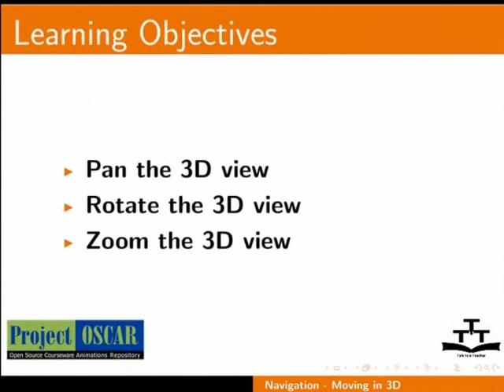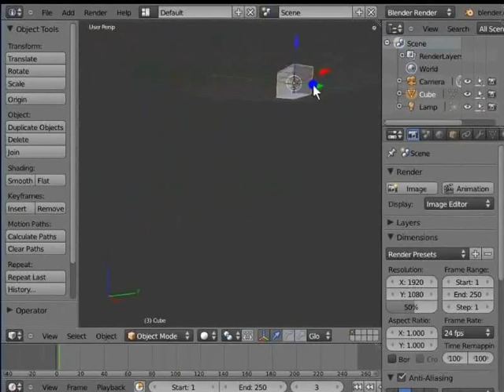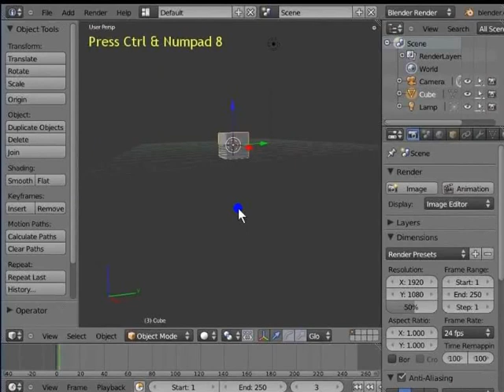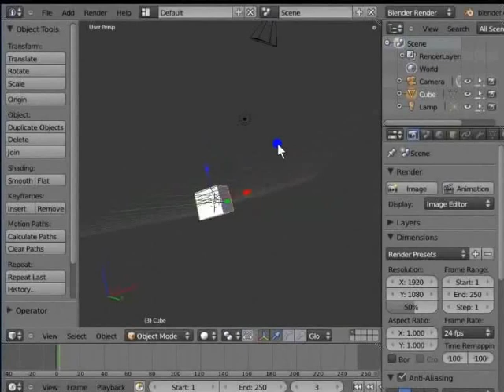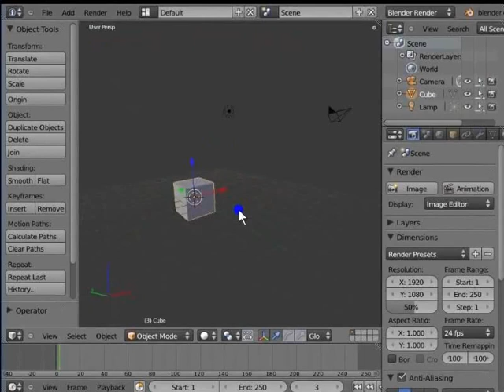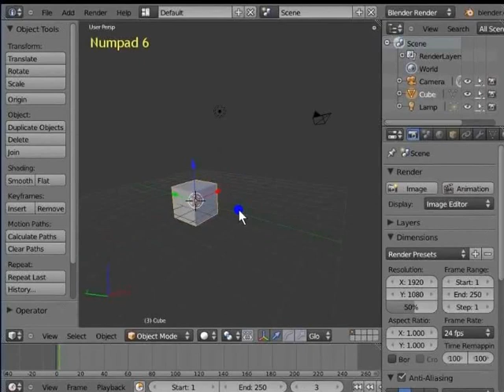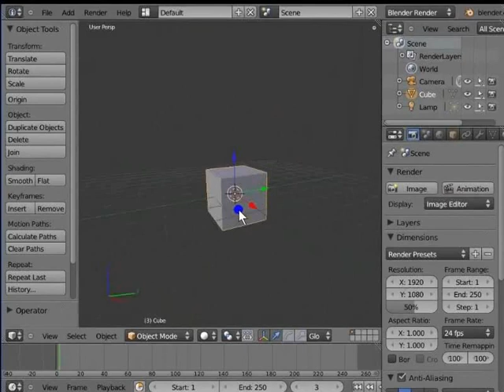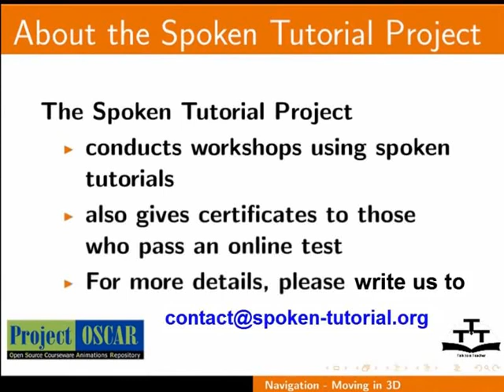Moving in 3D Space - Bengali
ন্যাভিগেশন - 3D স্পেসে মুভ করা

    3D তে গমন করতে কীবোর্ড এবং মাউসের নিয়ন্ত্রণ
    ভিউপোর্ট ক্যামেরা স্থিতিবিন্যাস পরিবর্তন
    ভিউ প্যান করা
    ব্লেন্ডার ভিউপোর্টে রোটেট করা
    ভিউ জুম করা